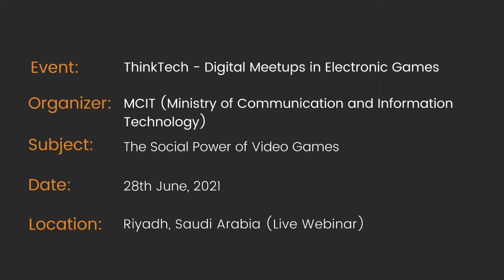New Gaming Idea - Dr. Brenda Wiederhold views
This session is from the webinar organized by MCIT (Ministry of Communication and Information Technology) Saudi Arabia on 28th June, 2021  where  Dr. Brenda Wiederhold (Board of Directors and Advisory Board, Member U.s./EU) shared her views on an idea that someone could pick up and look to explore using gaming in education